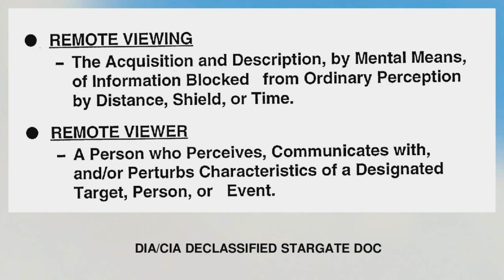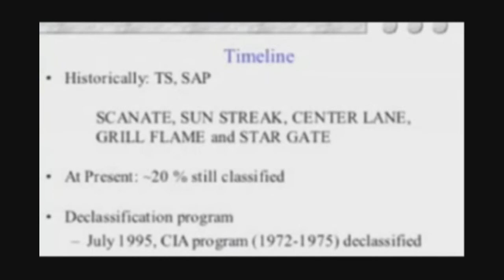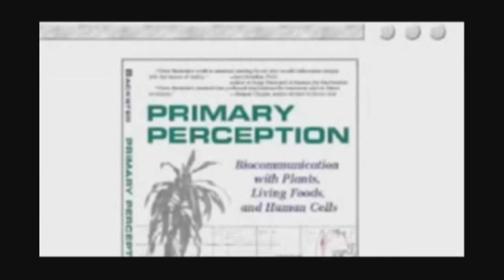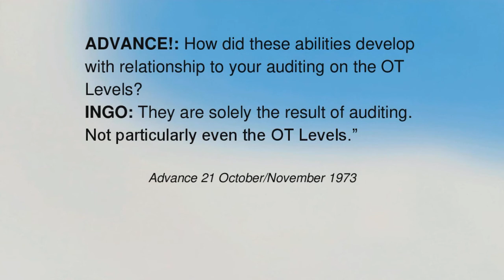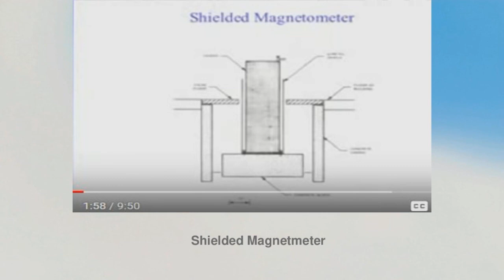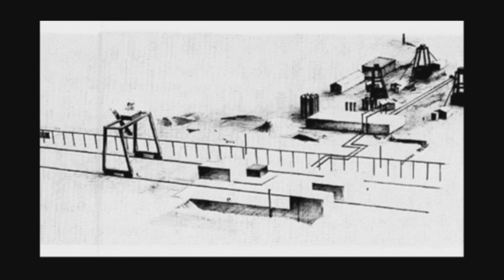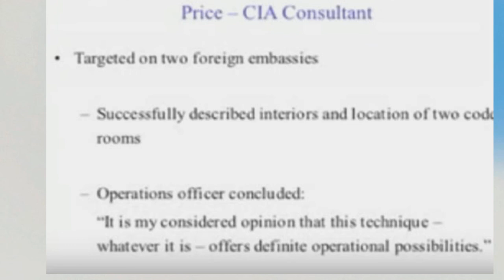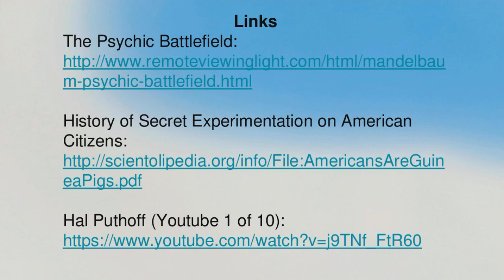Remote Viewing - The Scientology Connection Part 2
Dave LaCroix and Robin Adair discuss the beginnings and key players, Scientologists, in the Remote Viewing program created at Stanford Research Institute.

Ingo Swann:
SCIENTOLOGICAL TECHNIQUES: A MODERN PARADIGM FOR EXPLORATION OF CONSCIOUSNESS

"Whenever phenomena become known to a small number of unscrupulous men, these, by secrecy, can employ it to the enslavement of many. This, in a thimble, is the history of the race. It was inevitable that once natural law concerning thought became known, it would be utilized by individuals to enslave, reduce, or even to murder others. Invalidation of Dianetics is now, fortunately, rendered impossible by the vigorous program of proof and testing to which it has been subjected. However, an invalidation of Dianetics as a process by which aberration can be relieved, works in the direction of permitting Black Dianetics to be employed without censure upon luckless human beings who may not even know that it has been so employed. The processes of Black Dianetics can be remedied by what might be called White Dianetics, in most cases. If any group desired to use the phenomena discovered in Dianetics to enslave an individual, a group, or a nation, its first step would be to place White Dianetics out of bounds, to illegalize its practice, and to condemn the tenets contained in it. To debar the general public practice of White Dianetics is to make possible a general unpublic practice of Black Dianetics."
1952 Journal of Scientology - "Danger - Black Dianetics":